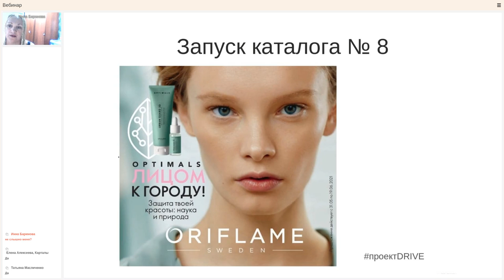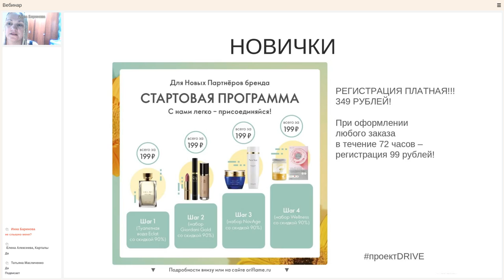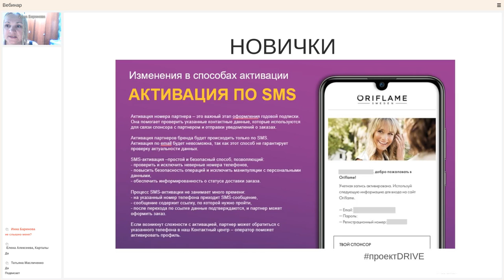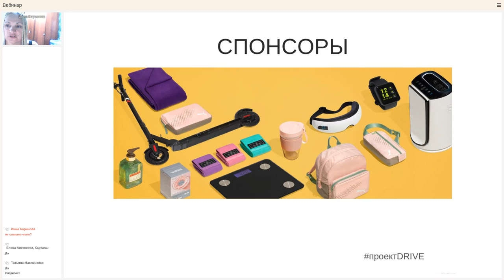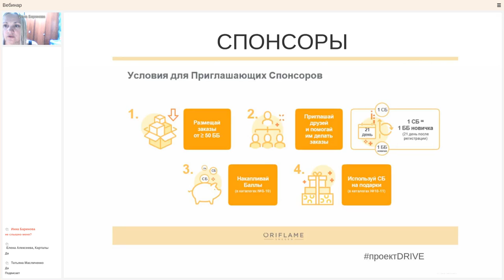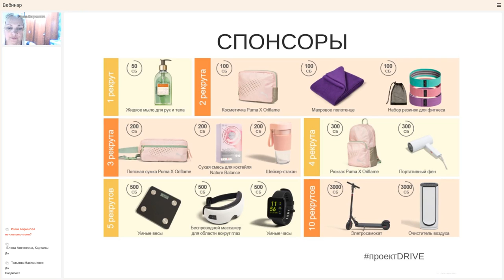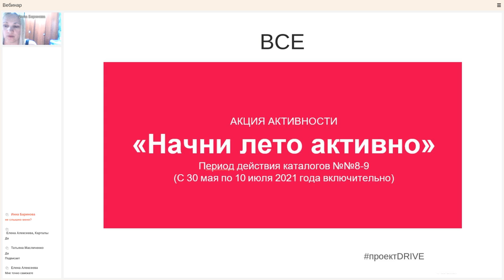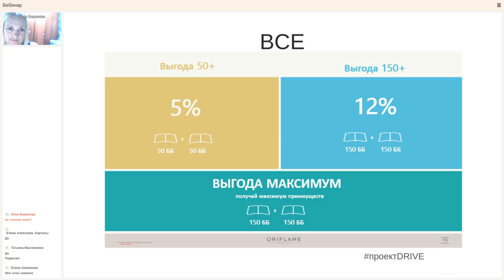Запуск каталога № 8, 2021